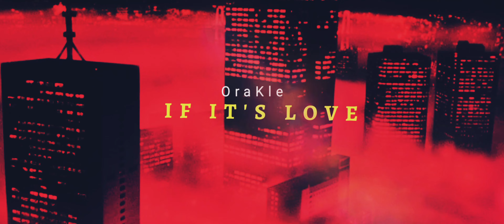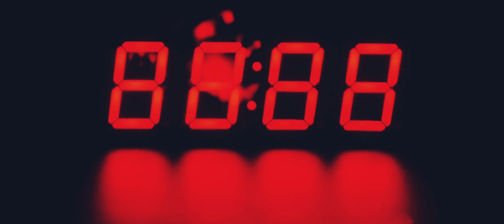OraKle - IF IT'S LOVE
Artist: OraKle
Song: IF IT'S LOVE
Directed by: Fox Star Film Productions
Location: London UK / Barbados 🇧🇧 🇬🇧